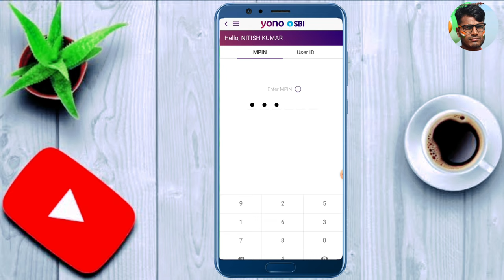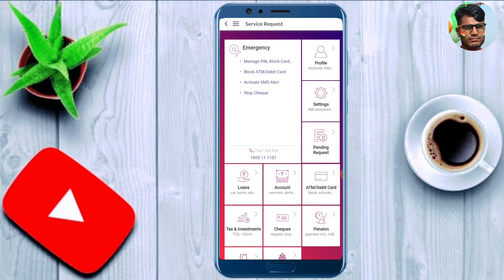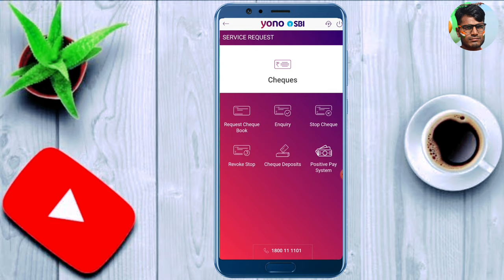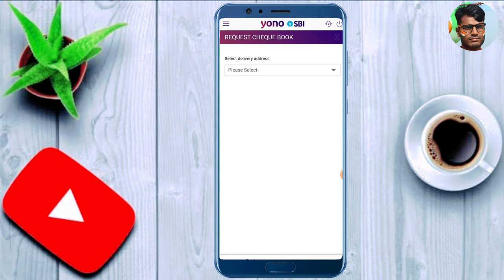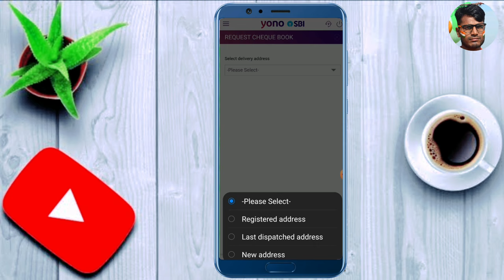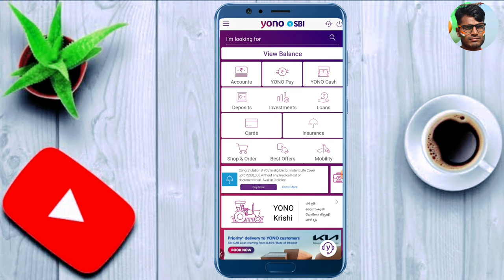Sbi Yono Se Cheque Book Kaise Apply kare Online | How To Apply Online cheque Book Sbi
Related All Video .

Hello friends

sbi bank ki cheque book online kaise apply kare
how to order sbi cheque book online mobile se
sbi cheque book online apply in hindi
yono sbi se cheque book kaise magayen
sbi yono se naya cheque book kaise magaye
sbi cheque book request